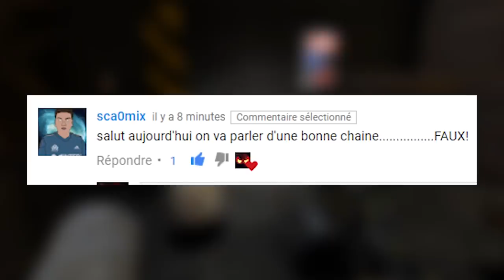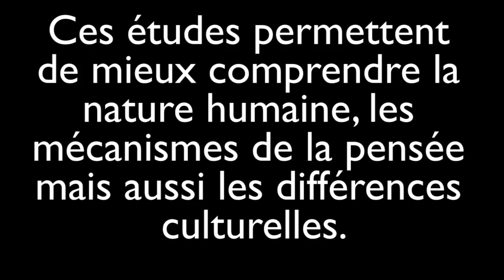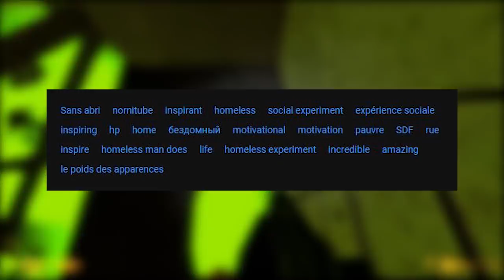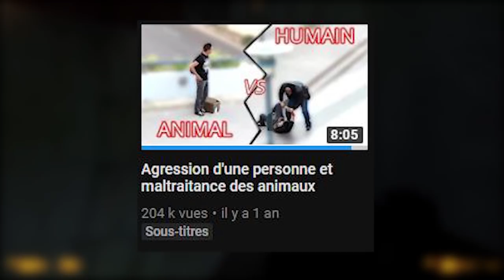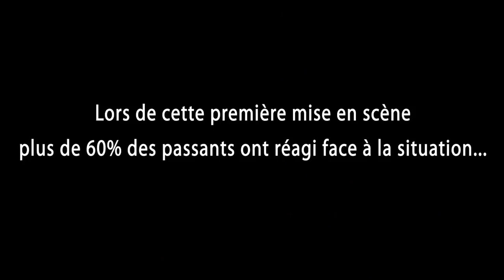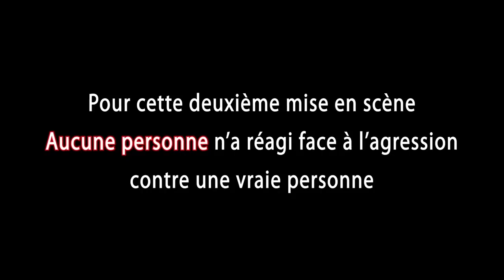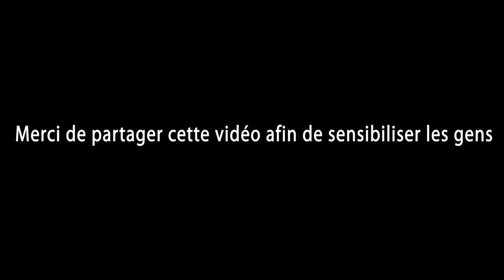Nornitube se fait bolosser (experience sociale)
1 vie = 1 vie (like si t'es d'accord)

Jeu : black mesa